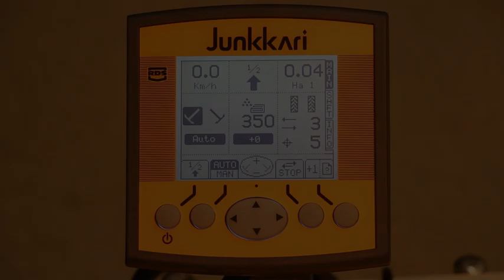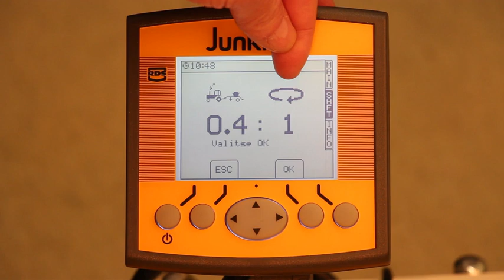G Wizard Plus, vaihdelaatikon hälytys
G Wizard Plus -ohjaimen vaihdelaatikon hälytyksen nollaus ja vaihdelaatikon kalibrointi.

How to fix gearbox alarm on G-Wizard Plus -controller and how to calibrate the gearbox.

Subtitles are in English so you can change automatic translation for subtitles on for any language.